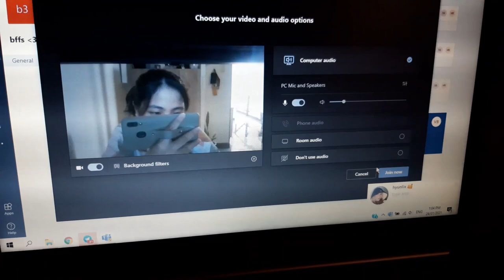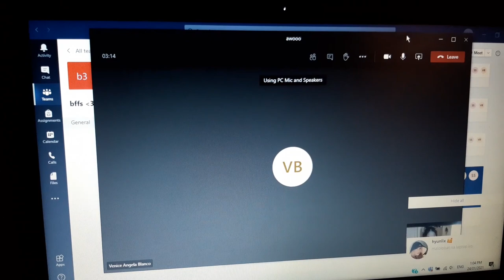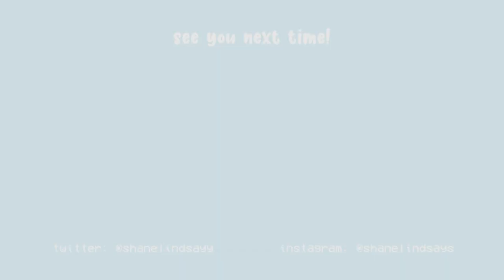slice of life — buying pajamas, baking, video calling my bff | dear shai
hi friends welcome to another story of my life, you are now watching dear shai!

it's been a moooooonth! i am sorry for not uploading as often as i do, it is because i needed to fix my laptop so editing this vlog has taken much time than it should, but anyways im here! i hope yall enjoy watching this video since it is a bit stressful to edit this one because of my laptop :( if u reached the end then thank you for watching, your comments would be nice to read! i hope to see yall again in my next video!

🎵 Track Info:
Title : Sunshine Samba
Artist : Chris Haugen
Genre : Jazz & Blues
Mood : Happy